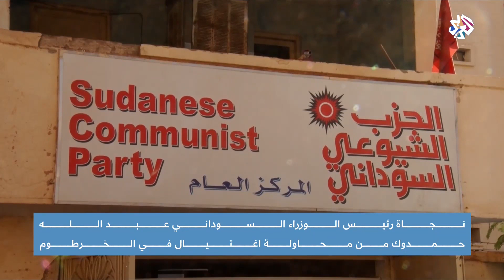السودان .. نجاة حمدوك من محاولة الاغتيال وتداعيات العملية على الوضع في البلاد | أخبار العربي